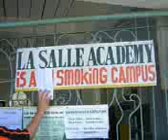wala lang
charan